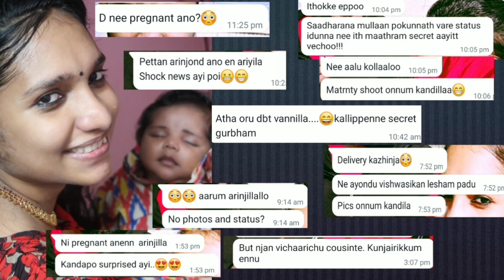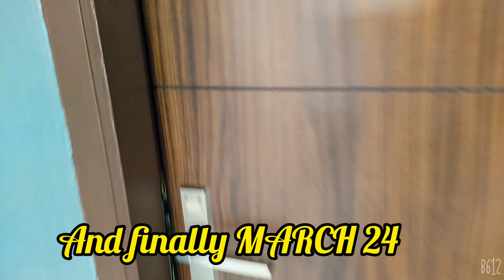My 1 to 10 months pregnancy journey 🤭😀😀